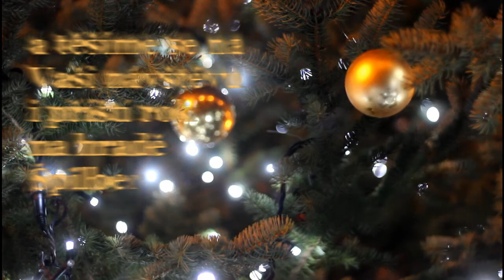Krásné Vánoce a šťastný nový rok 2016